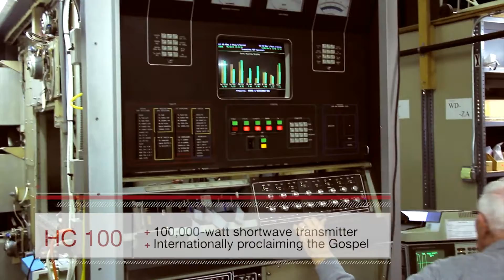SonSet Short Video